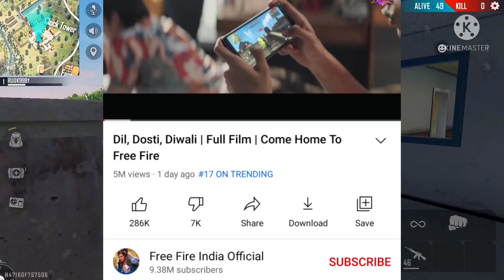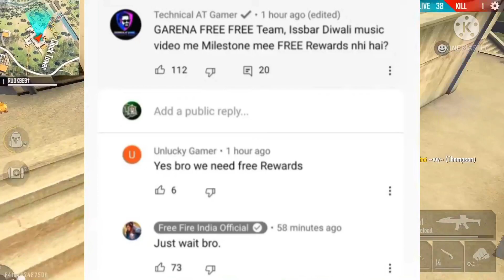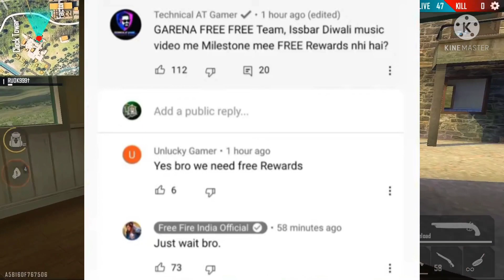Free Fire New Redeem Code Today|Free Fire Diwali Music Video Redeem Code Today|FF Redeem Code Today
Free Fire New Redeem Code Today | FreeFire October 28 Redeem Code | FF Redeem Code Today

Your questions free fire event :-
free fire diwali event calendar
free fire
new event
free fire 2021 diwali event
2021 diwali event free fire
next diwali event free fire 2021
free fire diwali event confirm date